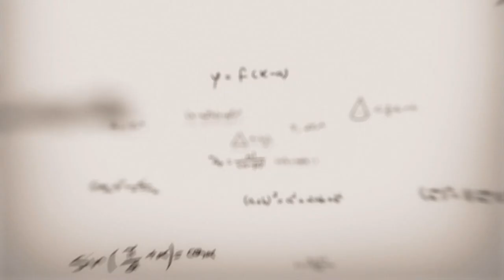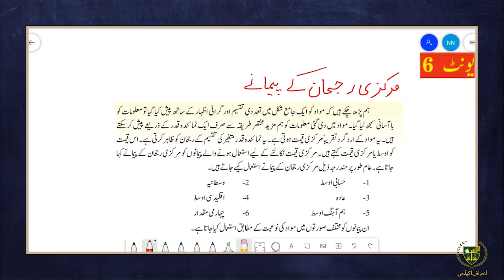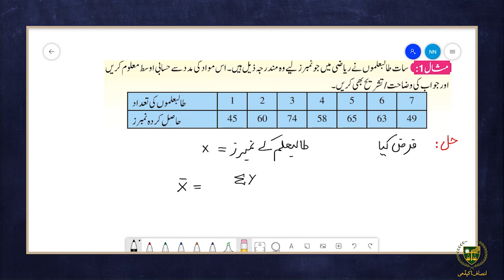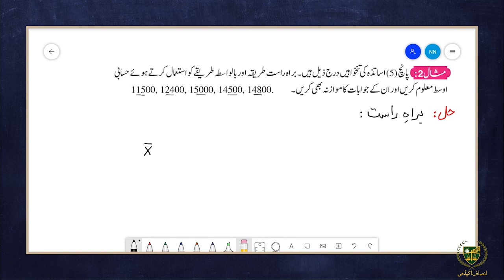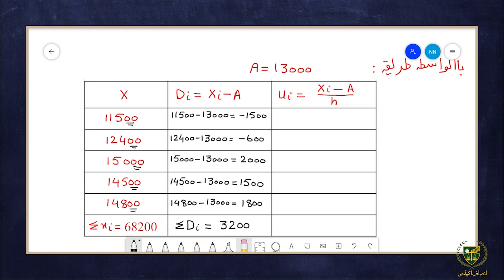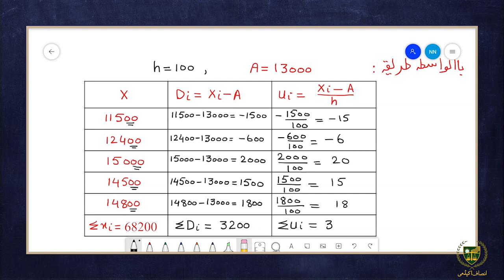10th math UM|| Chapter 6|| Lecture 6.8 ||مرکزی رحجان کے پیمانے